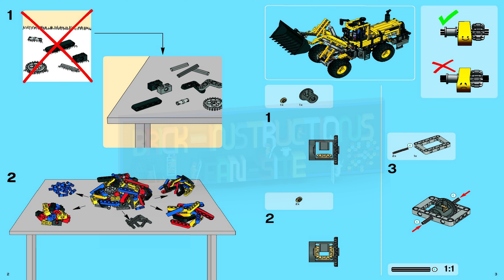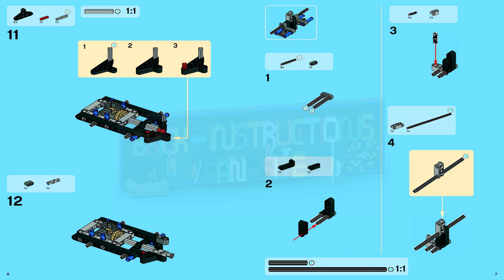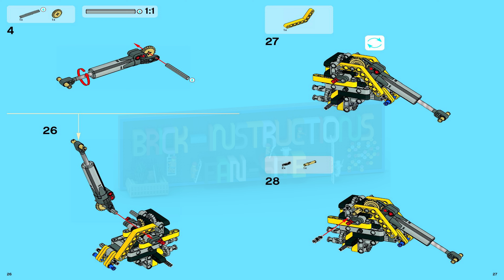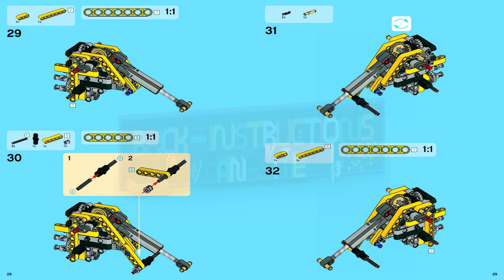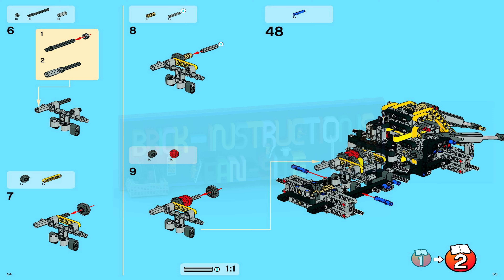LEGO instructions - Technic - 8265 - Front Loader (Book 1 - Model A)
How to build the 2009 Lego Set 8265 - Front Loader